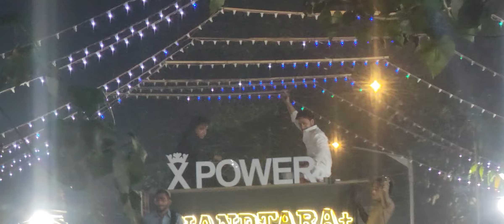Sewri Sandal 2023